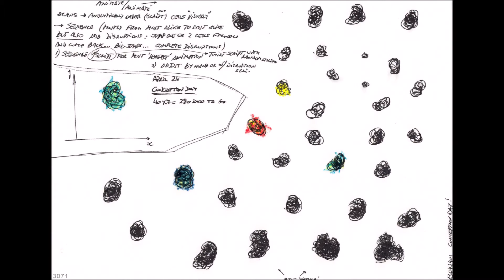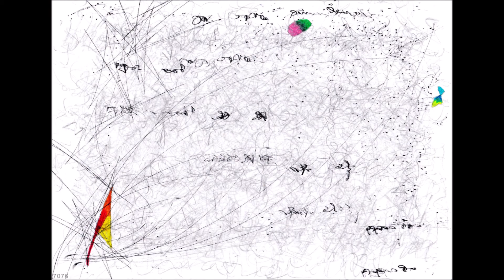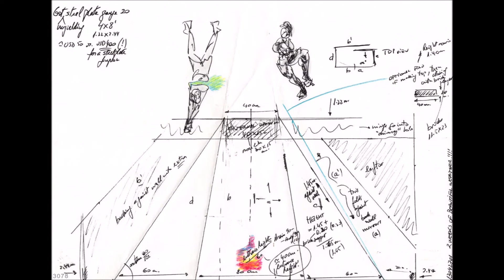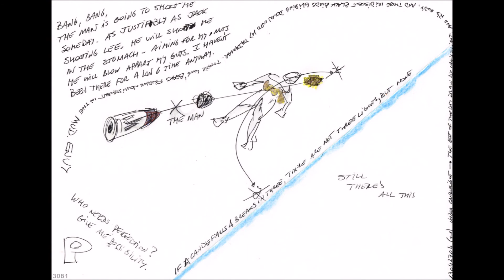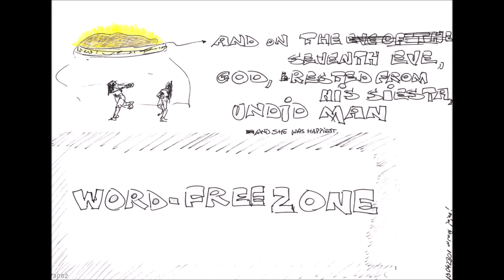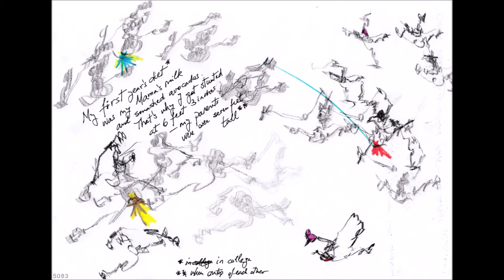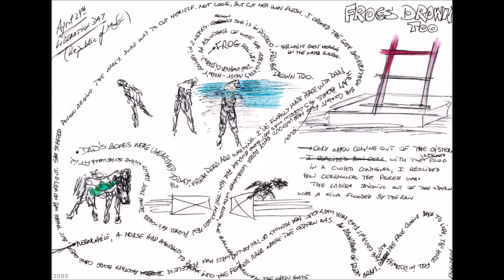Amazonia Dictation Number 072: Divague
Amazonia Dictation Number 072 and Suites No 071 – 085